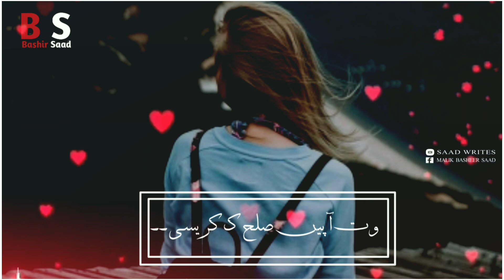Tanveer anjum new song status